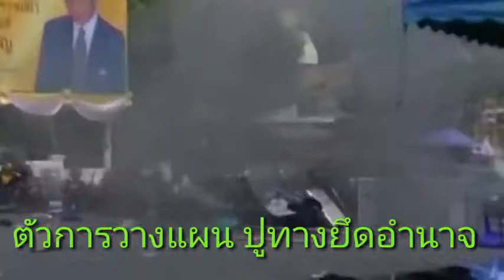สัจจะชายชาติทหารมีไหม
ยุคตกต่ำของกองทัพที่มีแต่ทหารไร้สัจจะขึ้นมาเป็นใหญ่